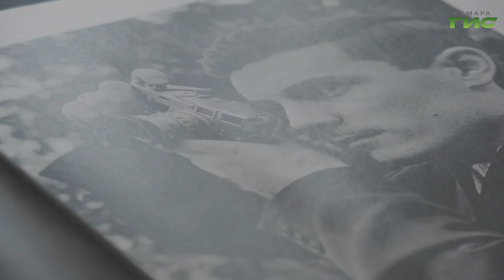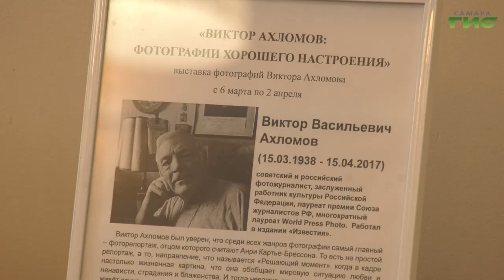В Самаре открылась выставка "Виктор Ахломов: фотографии хорошего настроения"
Солнечный позитивный человек и профессионал своего дела. В Самаре открылась выставка, посвящённая творчеству известного фотожурналиста Виктора Ахломова. В экспозиции представлено порядка 30-ти черно-белых снимков. Ксения Баканова увидела работы автора и готова рассказать подробности.